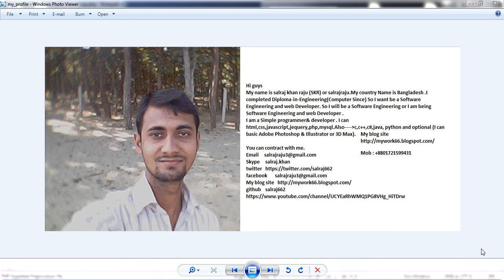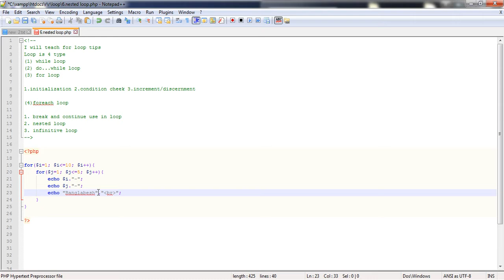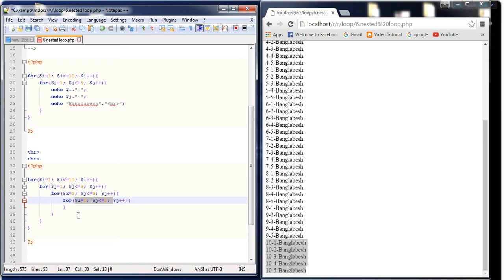52. How to use nexted loop in PHP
How to create nexted loop in PHP